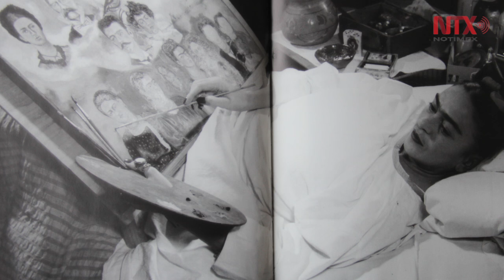Frida Kahlo y su faceta como escritora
La escritura de Frida Kahlo: además de ser una de las pintoras más importantes del siglo XX, también exploró el mundo de la escritura. Su obra se manifiesta  en sus cartas, poemas, corridos y su diario